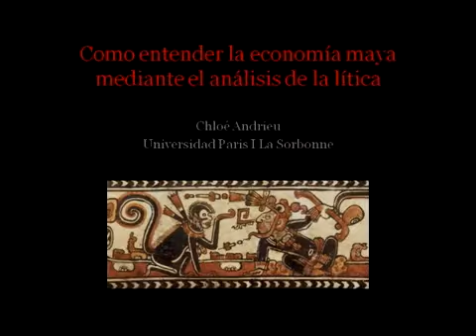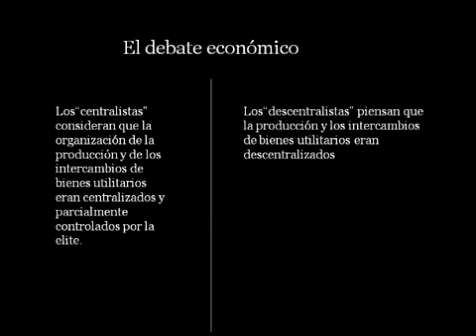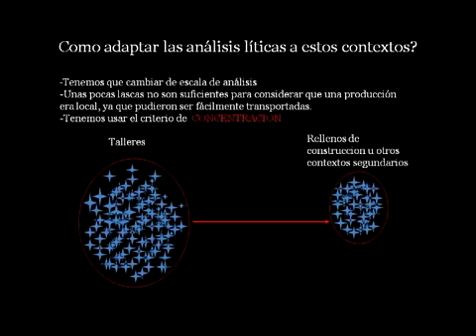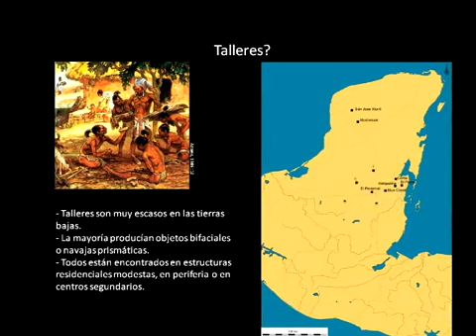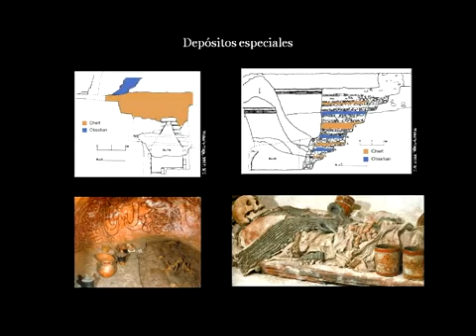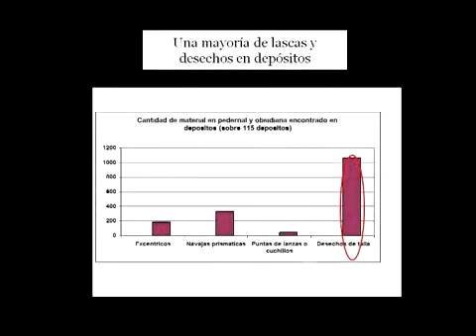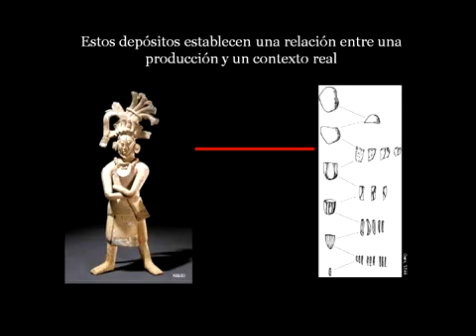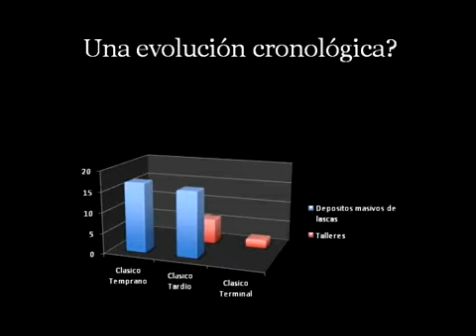Cómo entender la economía maya mediante el análisis de la lítica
Conferencia impartida por Chloé Andrieu; Museo Popol Vuh, Universidad Francisco Marroquín